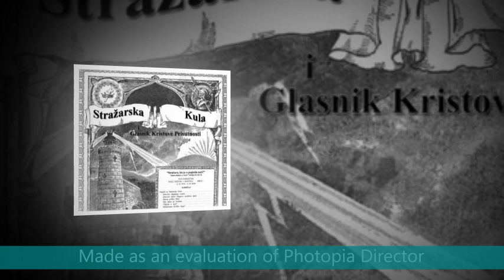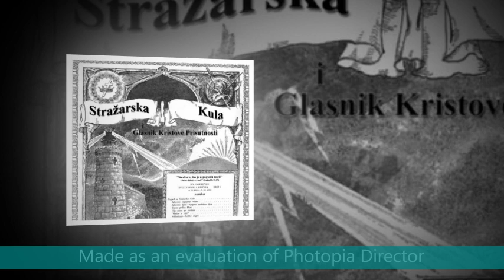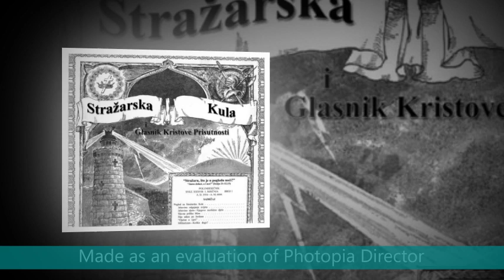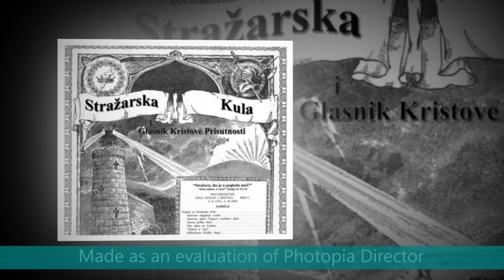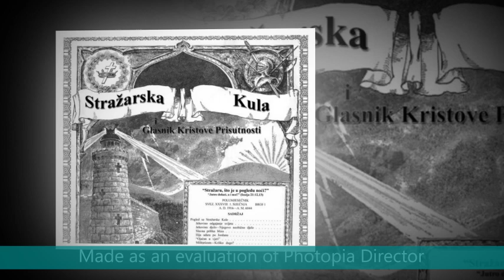DNEVNO ČITANJE SIONSKE STRAŽARSKE KULE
1. TRAVANJ 1914
VJERA TEMELJ PRAVOG POČINKA